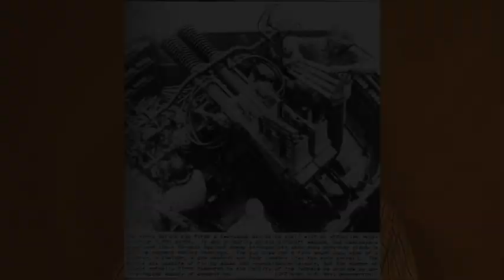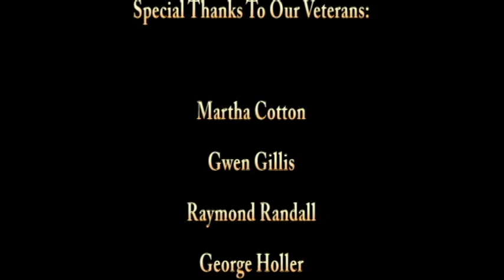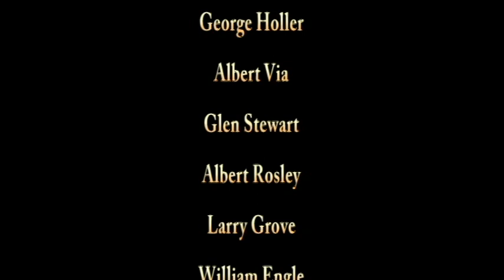Our Freedom, Their Sacrifice WWII Edition -- Mountain Ridge HRM (2011)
A 2011 MRHS Historical Research Methods Production Documentary

The first documentary produced by MRHS Historical Research Methods: Our Freedom, Their Sacrifice. This is a compilation of retold war stories and interviews from veterans of World War II and beyond.

In Memoriam:
George Holler

Special Thanks to Everyone Who Made This Documentary Possible:

0:13 Martha Cotton
4:26 Gwen Gillis
12:47 Raymond Randall
18:07 Albert Via
25:04 Glen Stewart
35:08 Albert Rosley (U.S. Navy)
44:20 Larry Grove (U.S. Air Force)
53:02 William Engle (U.S. Army)
1:08:10 Alexander Ganyu (U.S. Army Corp)

YOU, for continuing to support MRHS Historical Research Methods and our pursuit to perserve local history in the lived experiences of its local citizens.